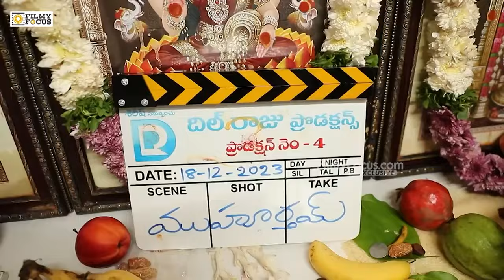Salaar Prashanth Neel Launched Suhas Movie | DRP4 Pooja Ceremony | Filmyfocus.com